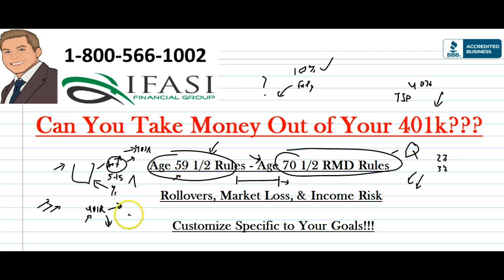Can You Take Money Out of Your 401k - How Can You Take Money Out of Your 401k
When can you take money out of your 401ks – How can you take money out of your 401k? 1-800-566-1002 . What are the ways you can take money out of your 401k and learn how you can avoid the most common mistakes that individuals have made when looking to see if they can take money out of their 401k plans.
When Can I Take Money Out of My 401K?

Today's economic state has many people wondering, 'when can I take money out of my 401k?'. The 401k is meant to last until you are at least 59 at which point you can begin withdrawing money. You must start taking money out of your 401k by age 70. However, what about those people who have been affected recently by the recession and wonder 'when can I take money out of my 401k'? You can take money out of your 401k but you will be charged exorbitant fees for doing so. You can take 401k money out for education or the purchase of a home without penalty and just pay them back with interest over time.

The interest actually goes right back to your 401k account so you never lost anything. If you have at least $1,000 invested in your 401k and you leave your current employer you have two choices. You can either roll the monies into your new 401k or you could convert your monies to an IRA. At this point you could opt to cash out your 401k. If you do so you will need to check with your financial institution for the penalty fees and costs associated with doing so. Statutes regulating restrictions on loans place no specific constraints on what the loan is being used for. Per government guidelines 401k loans must be readily available to everyone.

Now, your employer may be a different story apart from the 401k guidelines listed. Your employer can actually deny withdrawing funds from your 401k plan. Your employer is not required to allow this as many small businesses have opted out of this option due to the added costs. If your employer does allow early withdrawal you would need to check with your human resources department for details, penalties and fees.

Typically an individual can borrow up to 50% of their vested 401k account balance. At the same time many 401k plans will not allow you to take out money against your 401k unless you take out a minimum of $1,000. The number of loans an individual takes out against their 401k may be restricted as well.

So to answer the age-old question 'when can I take money out of my 401k?', you can take money out at any time, per 401k guidelines. There is a slight chance your company has restrictions. Talk to you human resources department and make sure you are aware of the penalties and costs associated with this.

Can you take money out of your 401k retirement
can you take money out of your 401k income
can you take money out of your 401k explained
can you take money out of your 401k reviews
can you take money out of your 401k review
What is the best way that allows you to take money out of your 401k vs the top immediate income ways for taking money out of your 401k